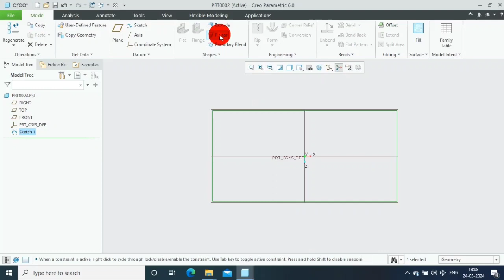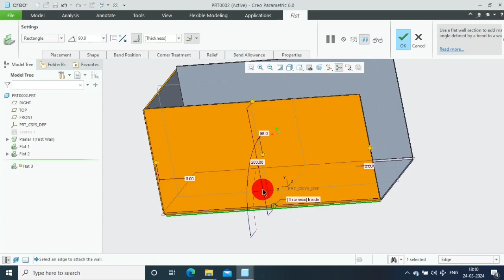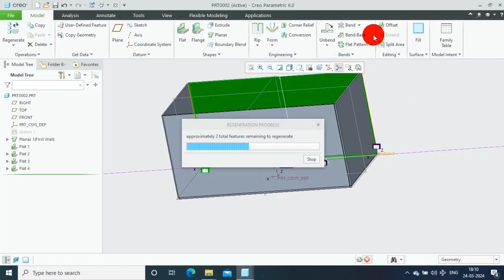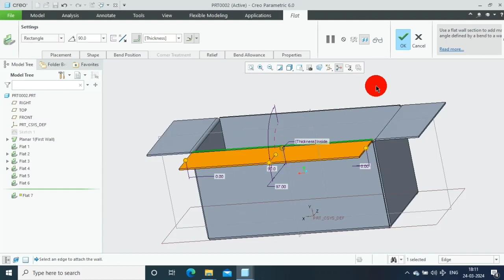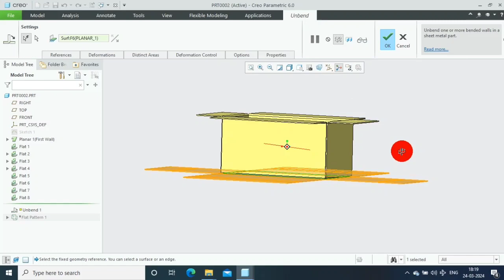Packaging Box Design in Creo | Corrugated Box | Flatten and Unbend